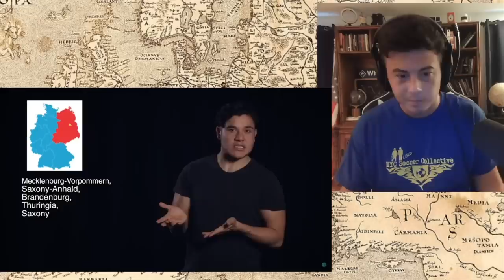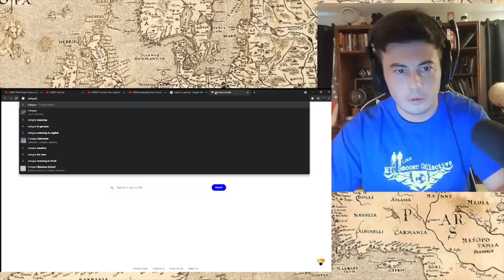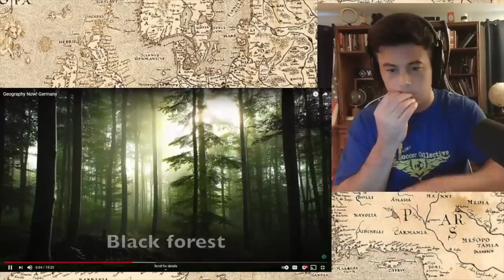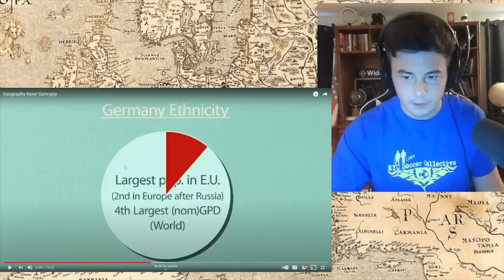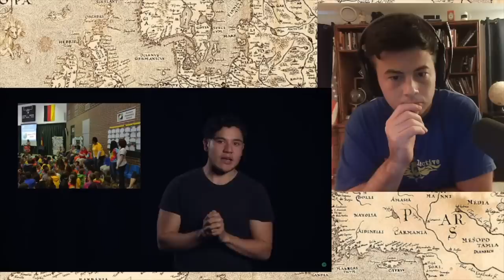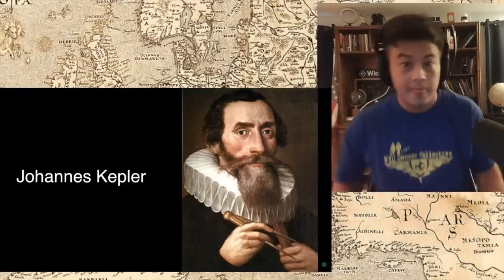American Reacts to Geography Now! Germany